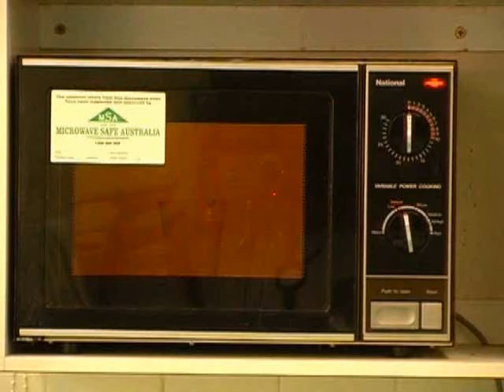Seven Seconds of a Microwave